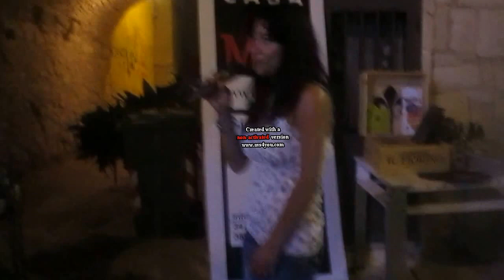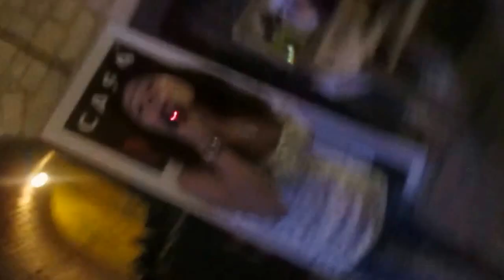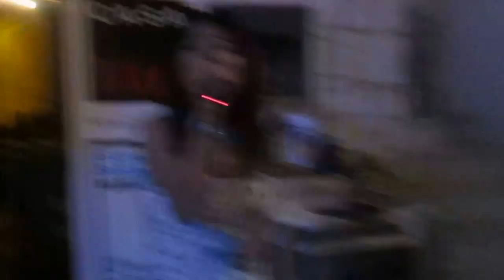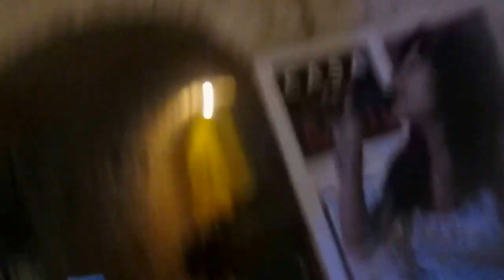Enza Vitucci di Sannicandro di Bari, "Bello e Impossibile" Loredana Berte'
Dedicata a Massimo Mele!!! ;-)))